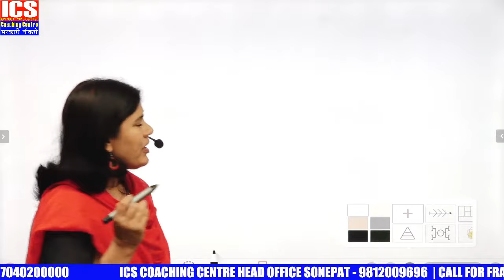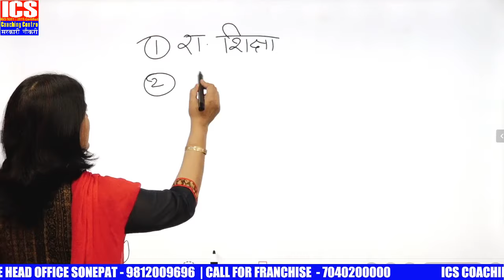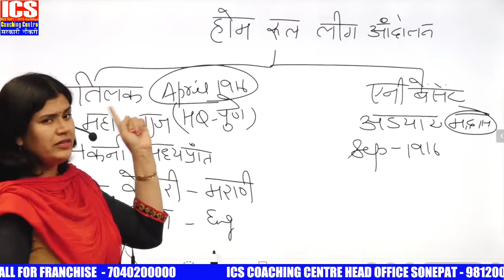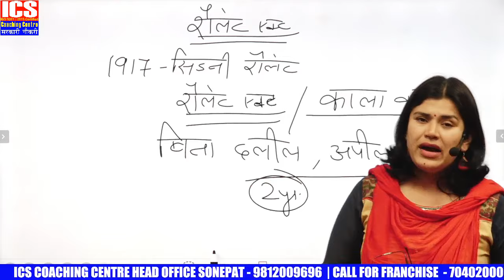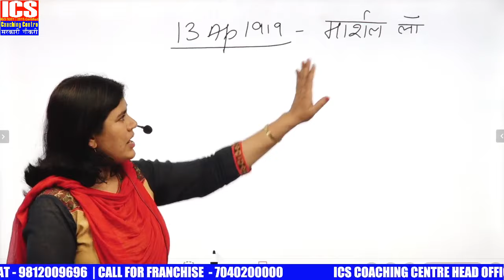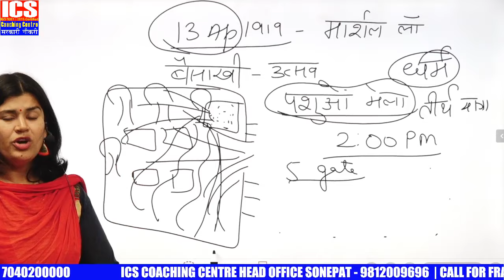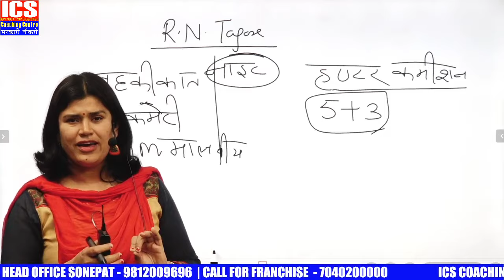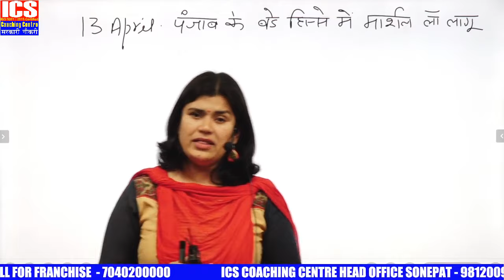होम रूल लीग, रॉलेट एक्ट, जलियाँवाला बाग | Home Rule League | Rowlatt Act | Jallianwala Bagh Massacre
⏩  होम रूल लीग  | रॉलेट एक्ट | जलियाँवाला बाग हत्याकांड | Home Rule League | Rowlatt Act | Jallianwala Bagh Massacre आधुनिक भारत का इतिहास | By Babita Mam
हेल्लो  विद्यार्थियों !!
आप सभी का स्वागत हैं, आपकी ICS के ऑफिसियल यूटूब चैनल पर | यंहा पर आपको सिखने को मिलेगा आधुनिक भारत का सम्पूर्ण इतिहास |

⏩ इस महत्वपूर्ण विषय के अन्य विडियो ज़रूर देखें

1. आधुनिक भारत में यूरोपीय कम्पनी का आगमन || Arrival of European Company in Modern India || Part : 1
2. आधुनिक भारत में यूरोपीय कम्पनी का आगमन || Arrival of European Company in Modern India || Part 2
4. आंग्ल मैसूर युद्ध हैदर अली व टीपु सुल्तान || Anglo-Mysore War Hyder Ali and Tipu Sultan.
5. 1857 की क्रांति से पूछे जाने वाले सभी प्रश्न || All FAQs from the Revolt of 1857.

लगातार मेहनत करने से आपको सफलता ज़रूर मिलेगी |